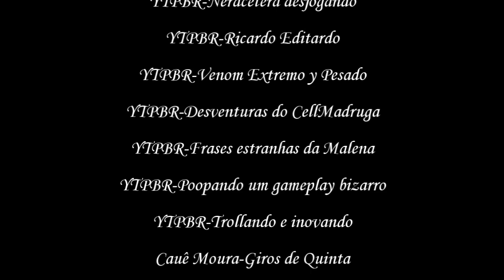Youtube Poop BR-Retrospectiva 2013 dos poops de gameplay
Isso aí, galera, nessa quarta eu fiz uma pequena grande retrospectiva dos poops de gameplay que eu fiz esse ano, na verdade, essa retrospectiva é um auto-poop meu, contendo alguns dos poops que eu fiz esse ano, como também, um pouco da história de como surgiu a série, alguns poops de 2012, e a idéia de torná-la fixa.
Sim, esse cara feio aí que está falando e mostrando os poops sou eu, o Rapha, o dono do estúdio Palmirofre Oninha, o estúdio de uma pessoa só, onde eu faço tudo isso que vocês assistem.
Bem, espero que vocês gostem dessa retrospectiva, e que em 2014, seja um ano de novos gamers, como também, adianto que virão novos poops de gameplay, ainda às quartas, pra entreter vocês. :)

Os respectivos poops você encontra na playlist de 2013, exceto o do Nerdcetera&Bnorck(primeiro poop), que foi feito em 2012.